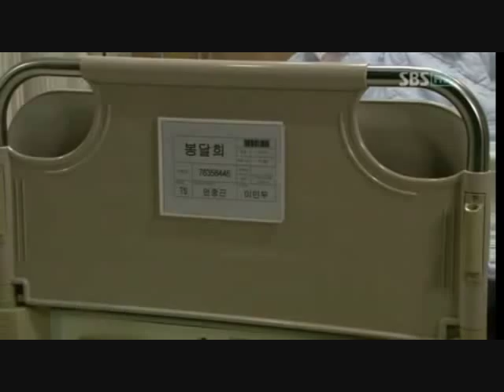S.B.D.H.17.8 sub eng